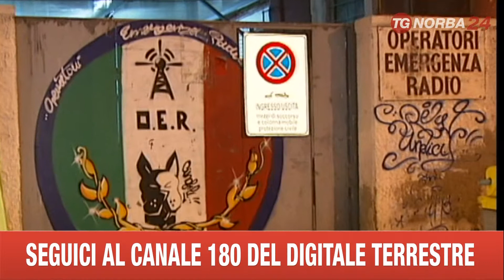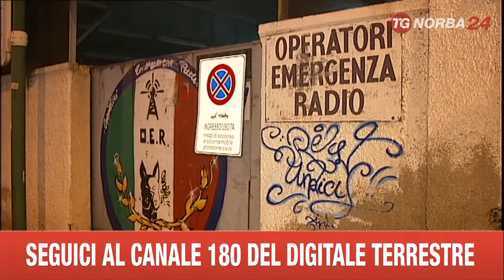BARI SVILUPPI ARRESTO PRESIDENTE OER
BARI SVILUPPI ARRESTO MARCELLO LANGIANESE PRESIDENTE OER (OPERATORI EMERGENZA RADIO) PER RAPINA A PORTAVALORI